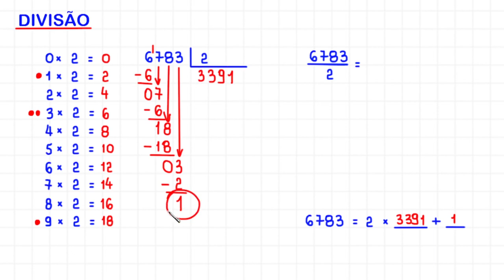DIVISÃO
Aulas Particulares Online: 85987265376